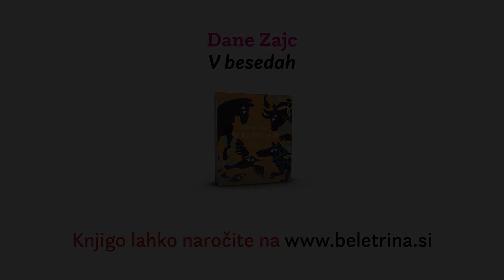Mate Dolenc o pesniku Danetu Zajcu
Pisatelj Mate Dolenc se ob izidu knjige V besedah spominja pesnika Daneta Zajca. ---

Naročite se na naš YouTube kanal in spremljajte nove knjižne video vsebine, ki jih za vas pripravljamo na založbi Beletrina.

Spremljate pa nas lahko tudi na družbenih omrežjih Facebook in Instagram.